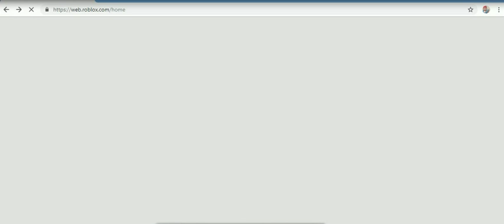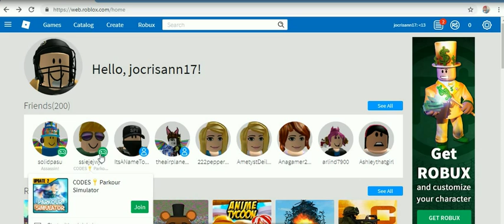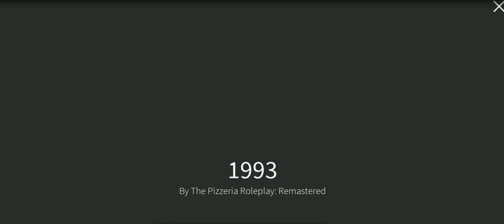katana simulator by marc -8